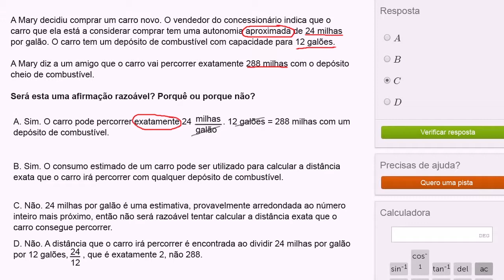Exemplo de consumo de combustível - Khan Academy em português (6º ano)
Vídeo original: Reasonable inferences from estimates